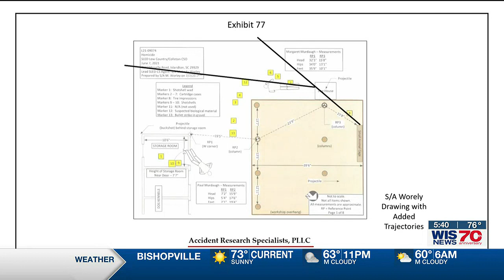Buster Murdaugh testifies in father's murder trial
Today the trial continued with Alex Murdaugh's only surviving and eldest son Buster Murdaugh taking the stand for the defense as a character witness for his father.

WIS' Greg Adaline is continuing coverage of the case in Walterboro.